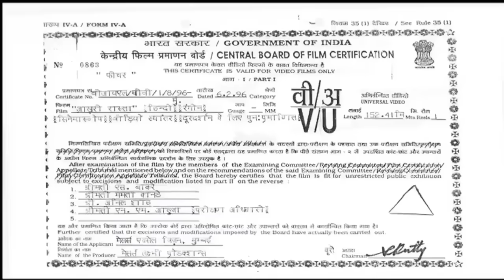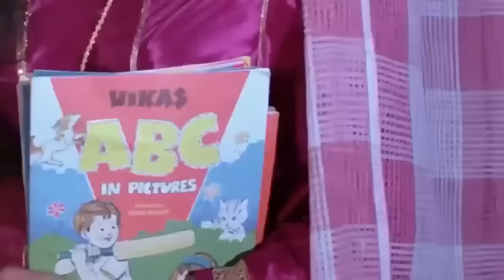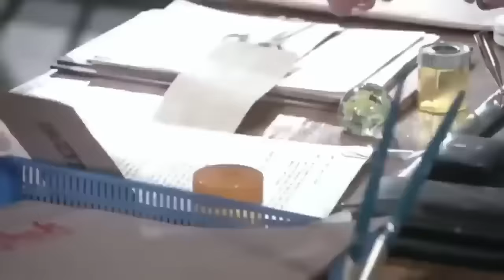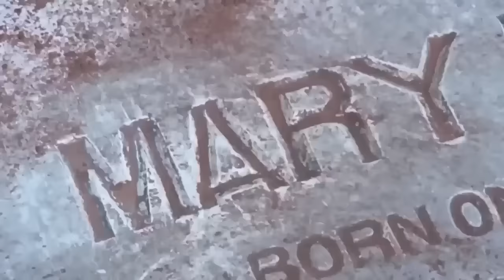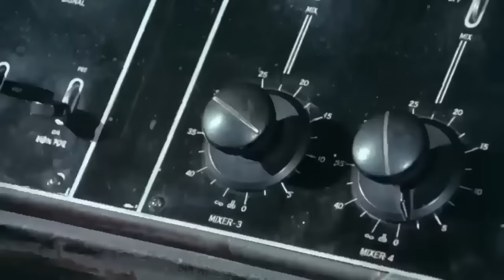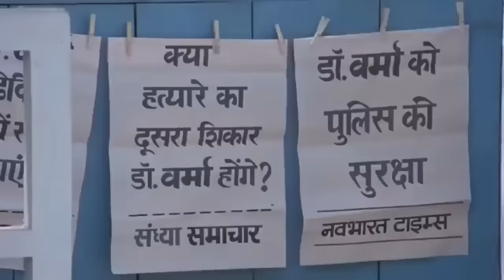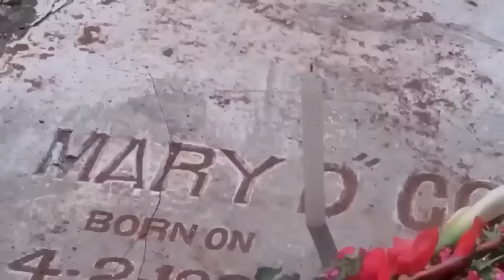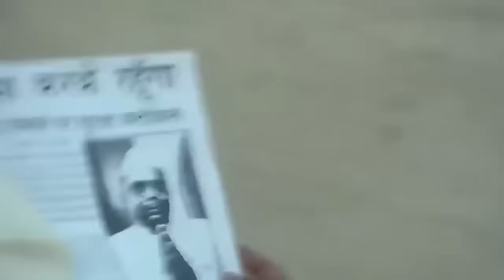Jawan (Aakhree raasta) Full HD MOVIE